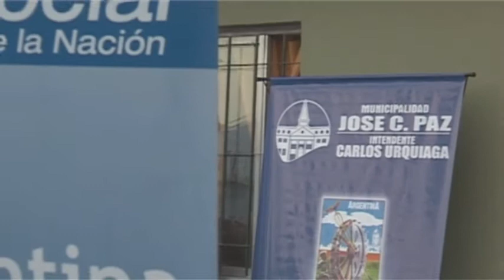INTENDENTE CARLOS URQUIAGA, VISITA ALICIA KIRCHNER